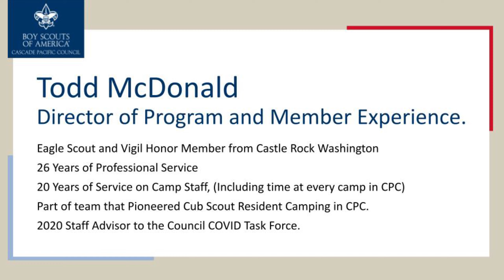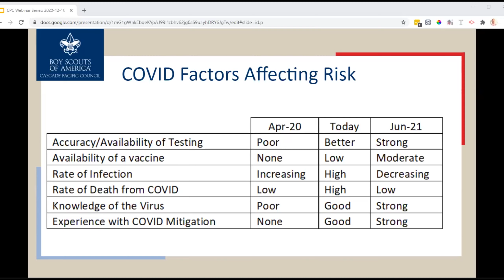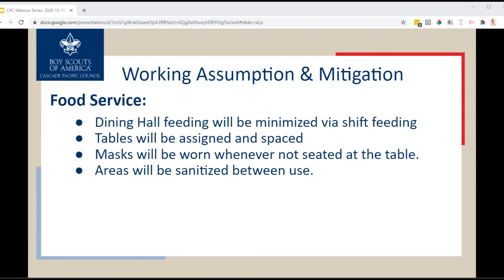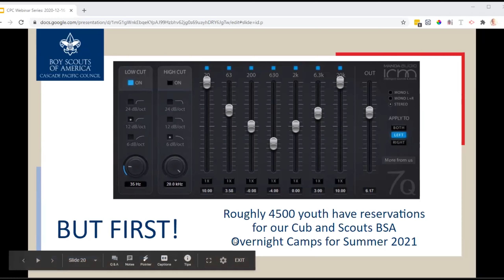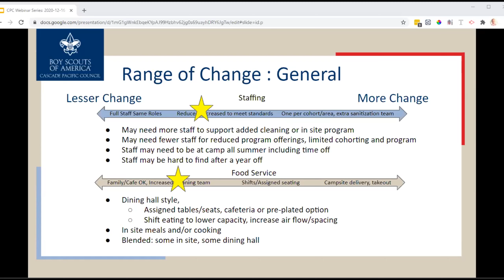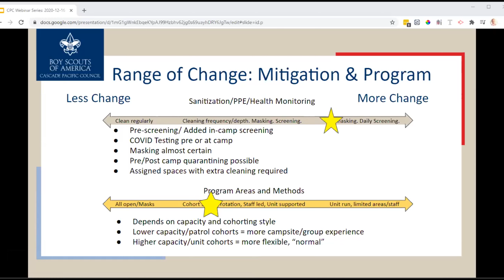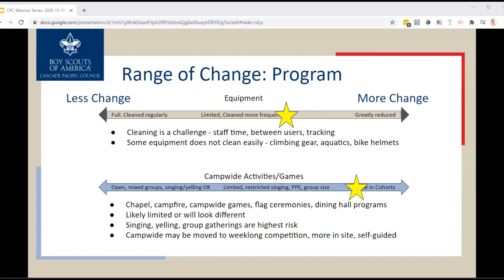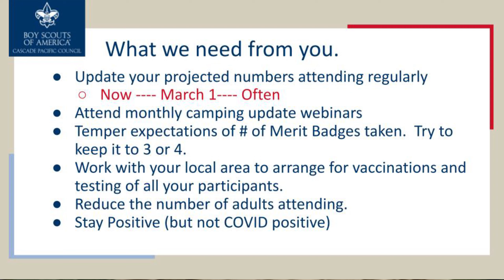Webinar: Summer Camp 2021 Update, December 2020